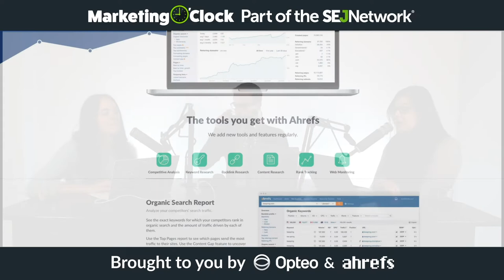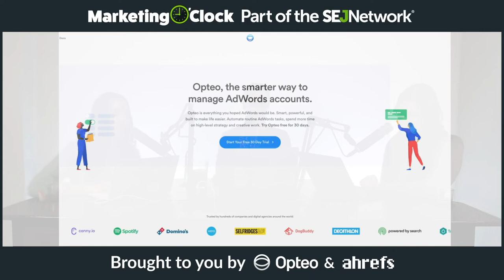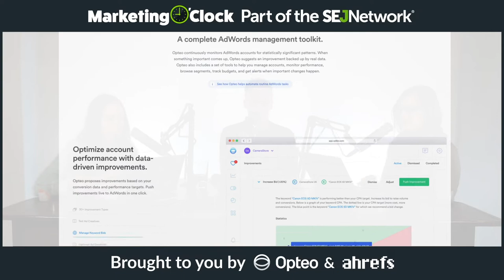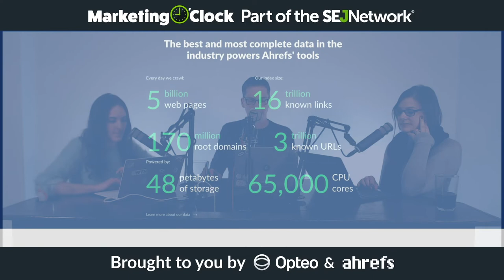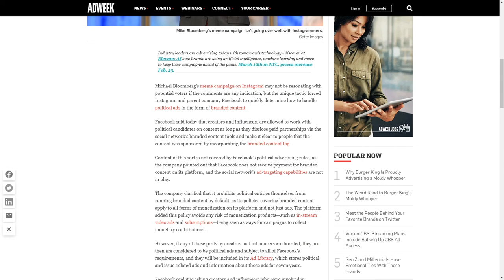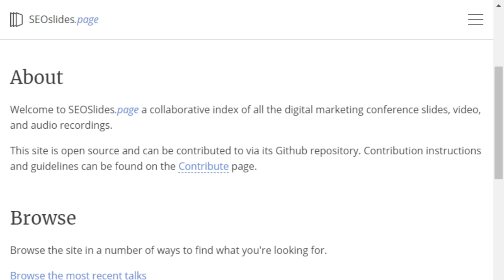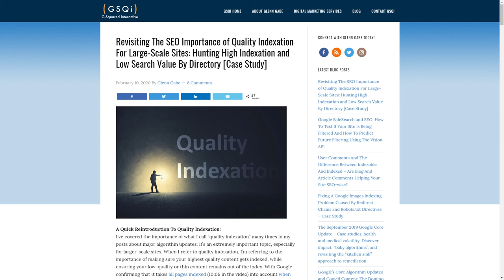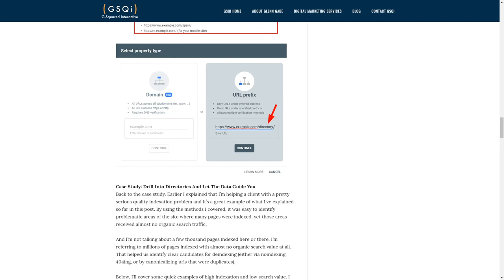Granular New Conversions Actions Arrive in Google Ads - Marketing O'Clock - Ep. 110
Main Digital Marketing New: Week of January 21st, 2020

1. Google Ads allows advertisers to track more granular conversion actions we take action against their new Partner requirements
2. Facebook is PINspired by another social platform
3. Create on the go with Facebook's Creator Studio mobile app
4. Google Ads intros ‘continuous audience sharing’ for manager accounts

Plus, Instagram may bring back chronological posts, 2020 is the year of political meme campaigns, Greg plays his favorite fake Facebook companies game, Jess's confidence on Twitter is like no other, and Shep investigates a conspiracy involving our phones and divorce lawyers.

Marketing O'Clock is the premier digital marketing podcast, covering all things SEO, PPC, and social media marketing each and every Friday morning. We read all the news so you don't have to!